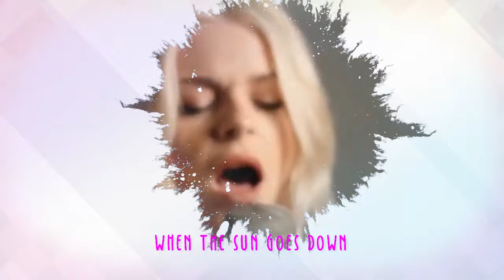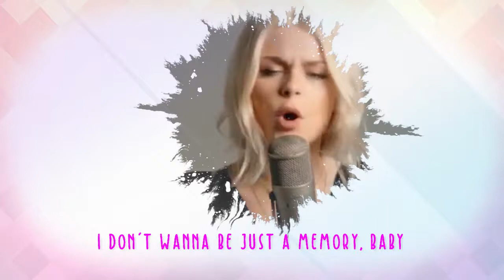Always Remember Us This Way - Lady Gaga (Cover By: Davina Michelle) | lyric